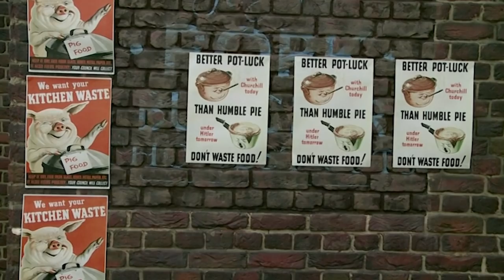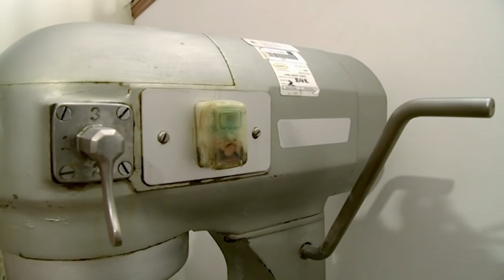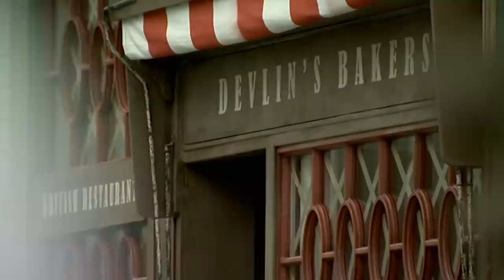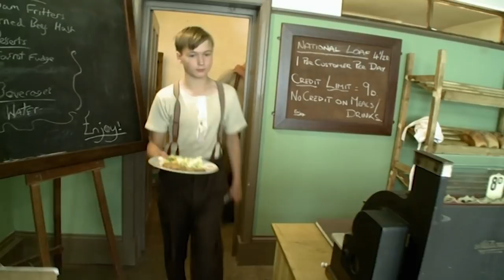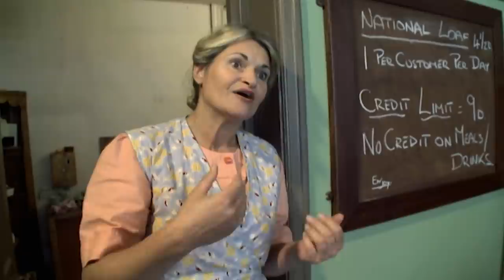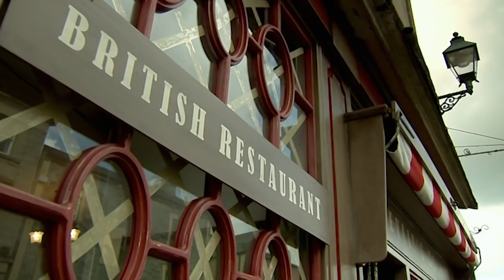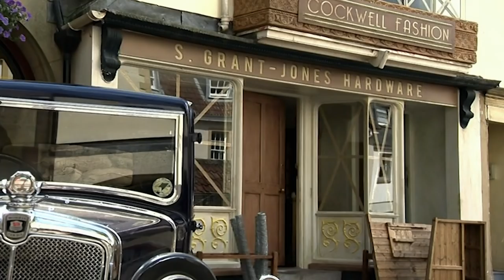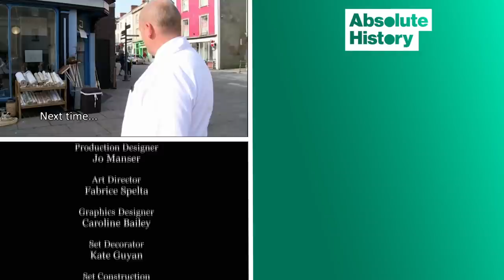How Hard Was It To Survive On WW2 Rations? | Turn Back Time: The High Street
For the first time profit isn't everything, as the shopkeepers find themselves dealing with rationing, promoting make do and mend, and trying to persuade an entire town to pull together as it would have done sixty years ago.

The grocer family struggle with wartime rules and regulations, and customers have to decide whether to stick to rations or to buy from the black market. The bakers feed the town from their British restaurant, while the butcher promotes mutton to modern shoppers. The dressmaker and the blacksmith convince the town of the benefits of 1940s style recycling.

But shortages, an air raid and hungry customers all take their toll; will they keep the town onside in the run up to the VE day celebrations at the end of the week?